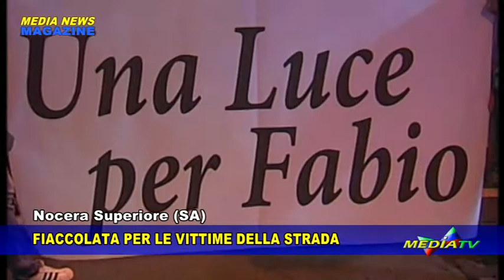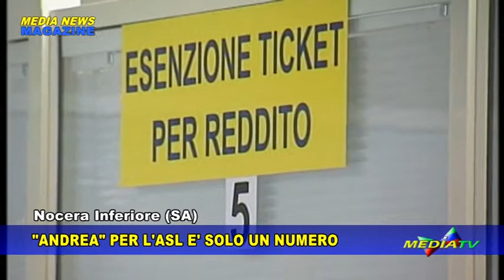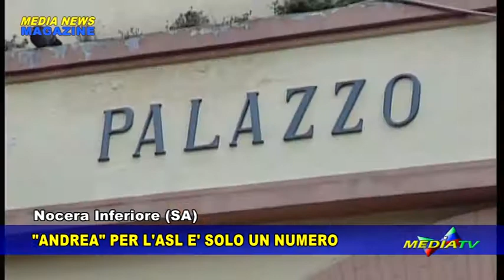Medianews magazine 31 ottobre 2019